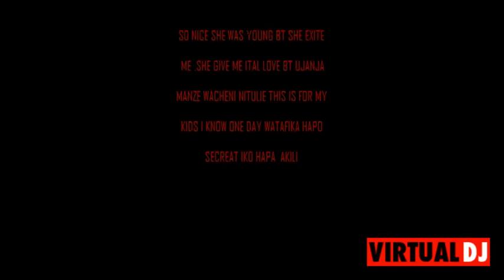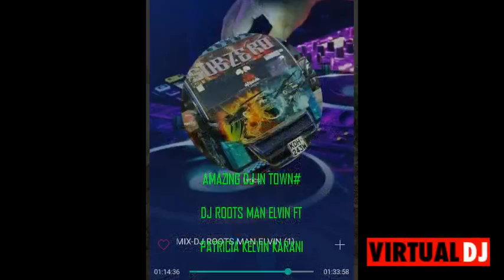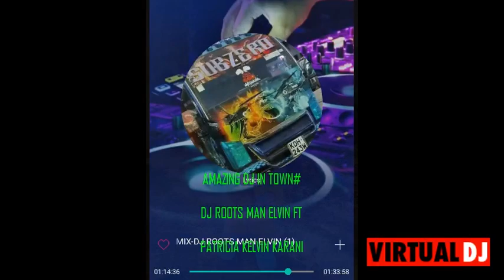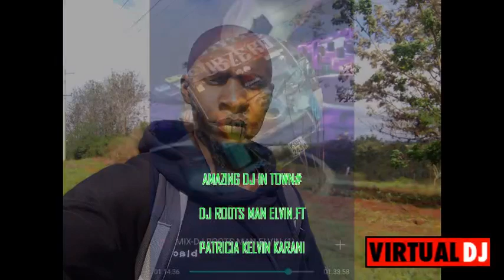RE-UNITE REGGAE MIXED TAPE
KNEEL DOWN AND PRAY